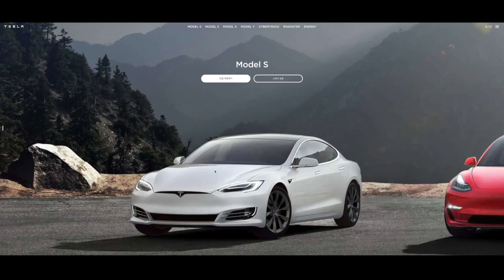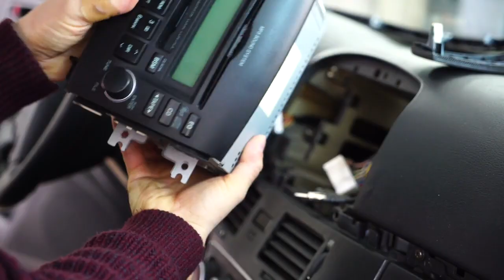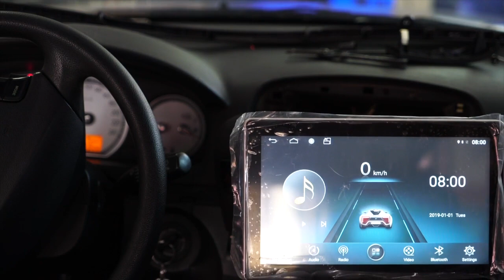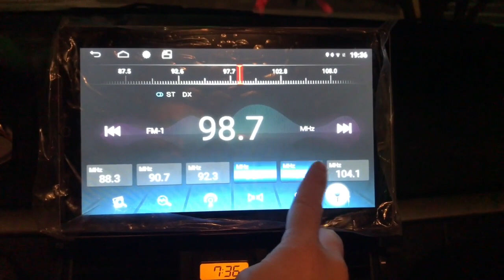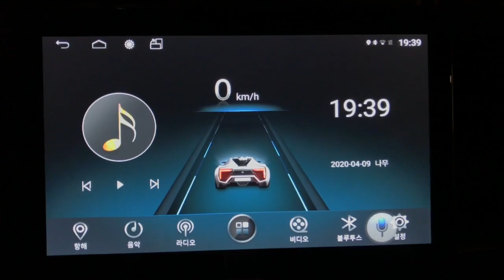올포유 미디어. 카오디오 언박싱 및 설치. 전기를 알지 못하면 추천하지 않아요.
알리에서 산 테슬라 스타일 카오디오를 구입해서 2005년식 소나타에 이식을 했습니다.
시행착오를 격었지만 뿌듯하고 재미난 하루였습니다.^^